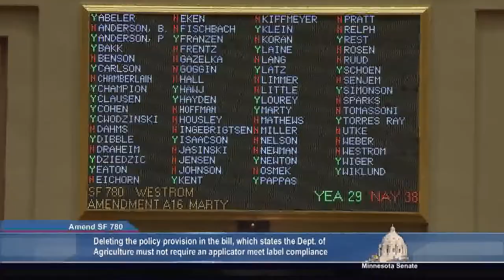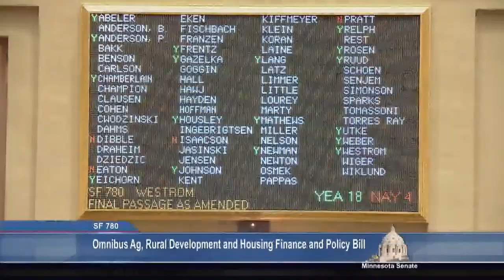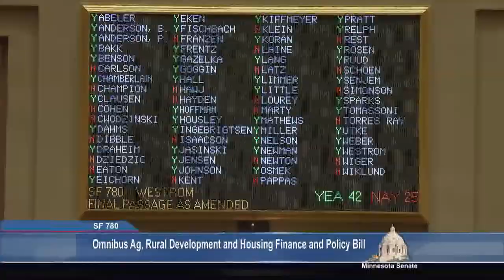Senate Passes Agriculture, Housing Funding Bill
A Senate plan to infuse $220 million dollars into Minnesota agencies and programs that support  the state's agriculture and housing industries was passed by the Senate on Thursday, March 30.  Bill sponsor Torrey Westrom, R-Elbow Lake, said the bill focuses on growing the agriculture industry and addressing workforce housing shortages in rural areas.

The bill increases funding for the Agriculture Growth, Research and Innovation Program by $4.6 million dollars.  It offers $600,000 in grants to help agricultural communities fight the spread of noxious weeks, including Palmer amaranth.

For housing, the bill dedicates $1.2 million dollars for grants designed to develop  housing in rural areas where industries struggle to maintain workers due to limited living options. Furthermore, the bill allocates $1 million dollars to a fund helping families with the ability to pay mortgage payments secure down payments for purchasing a home.  Another $1 million dollars is directed to communities hoping to improve their manufactured home parks.